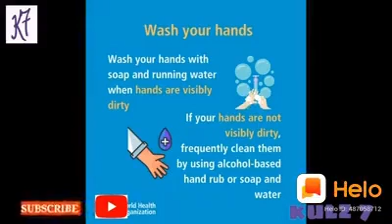April 7, 2020